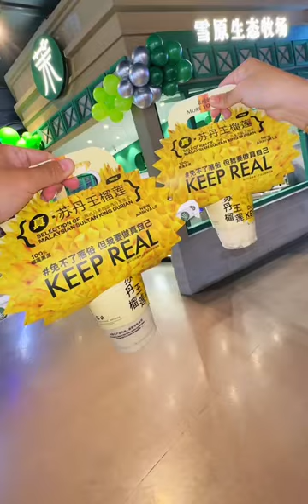欧亚综合体茉酸奶新品榴莲奶昔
美食,Vlog